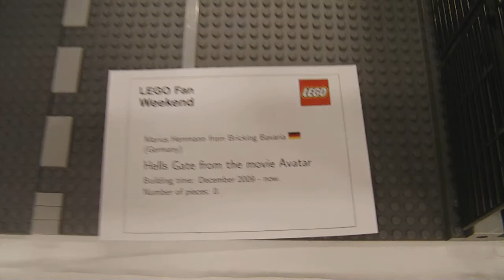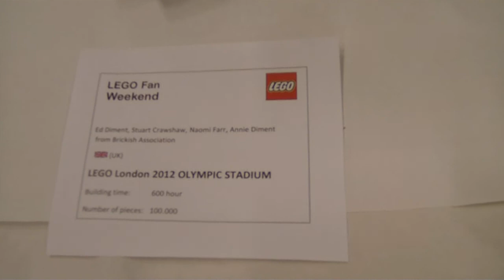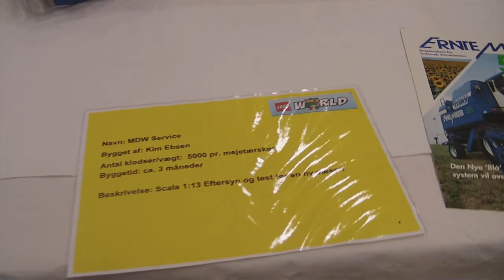LFW 2012 - Hall 2 - 04